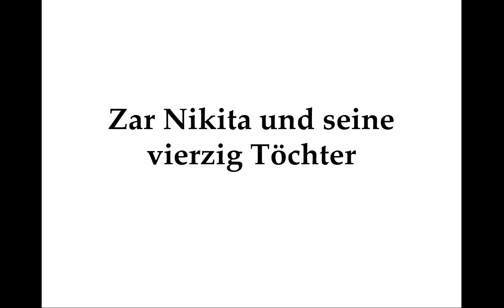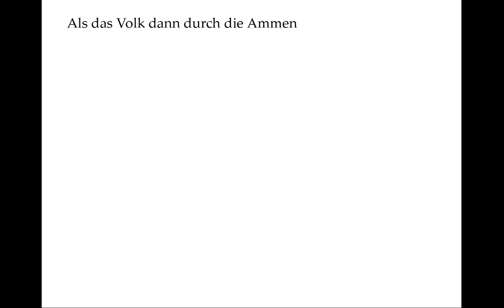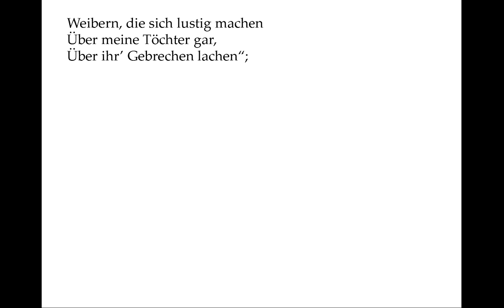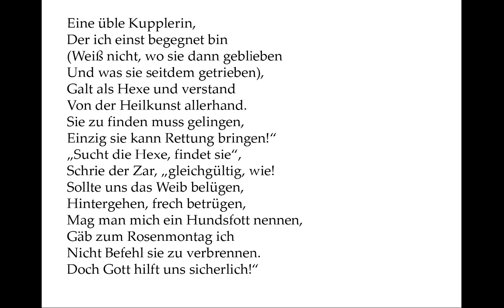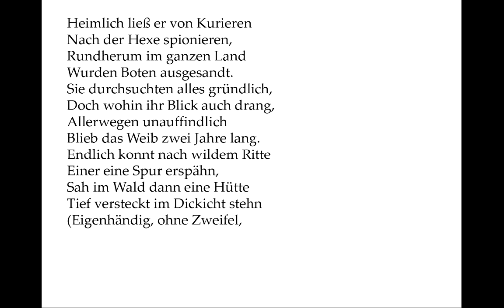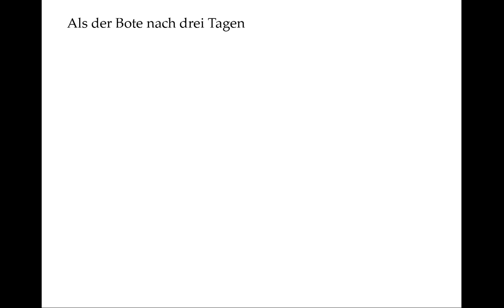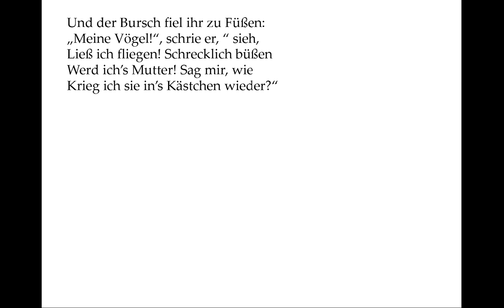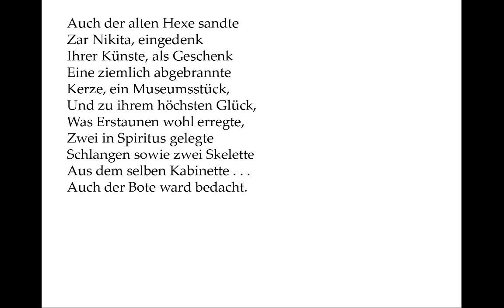Alexander Puschkin: Zar Nikita und seine vierzig Töchter (Ballade der Woche 19)